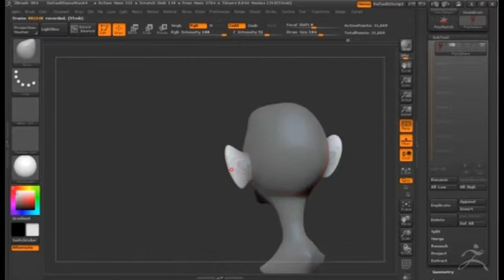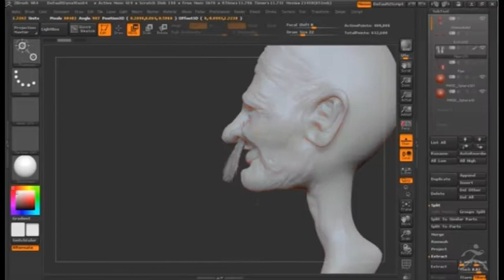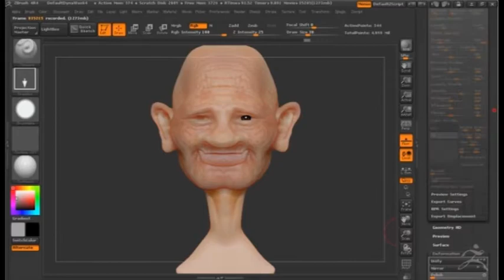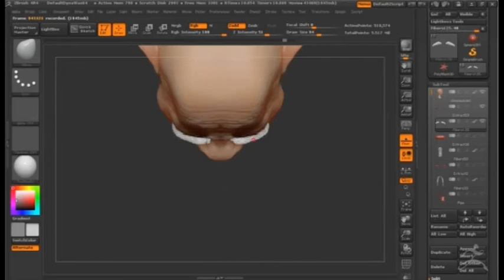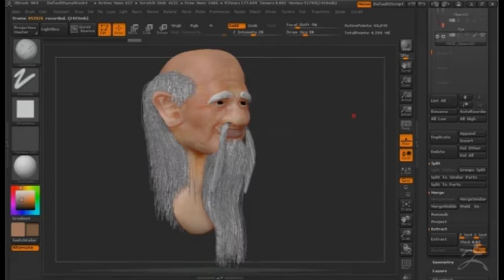Zbrush 4R4 Speed Sculpt Old Chinese Dude Bust Fibermesh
A bust started from a sphere using dynamesh and fibermesh. This took about 4 hours which I compressed down to 4 minutes. Any comments are welcome :)